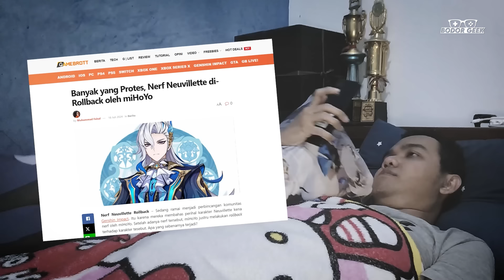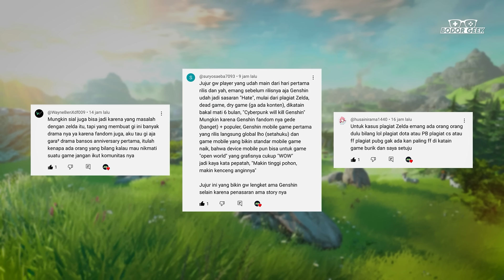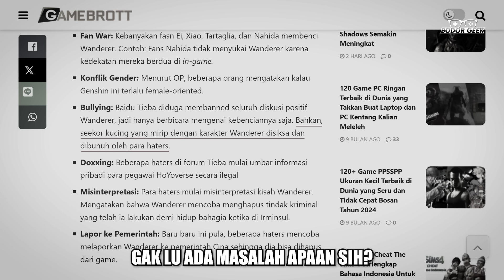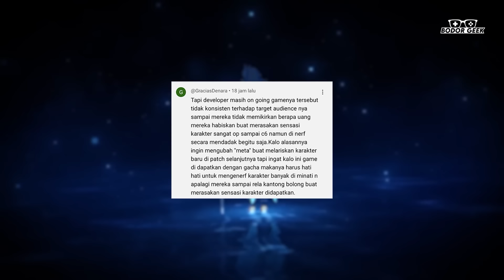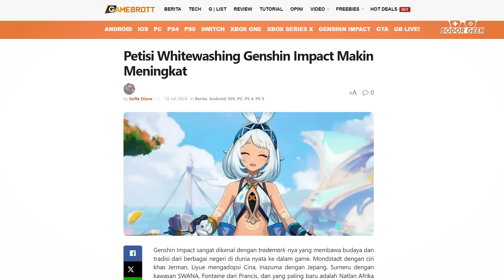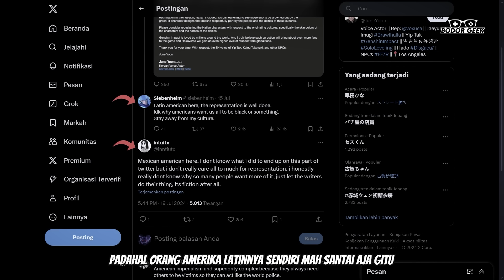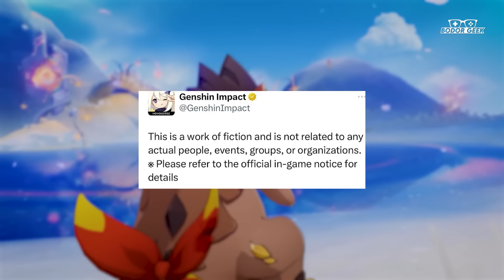Kenapa Genshin Impact Tuh Banyak Dramanya?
Ngelakuin sesuatu, diroasting. Gak ngapa-ngapain, tetep diroasting juga. Jadi setelah aku diskusi sama kalian kemarin di tab komunitas, dari sini aku bisa ngambil kesimpulan kenapa genshin impact tuh banyak dramanya.